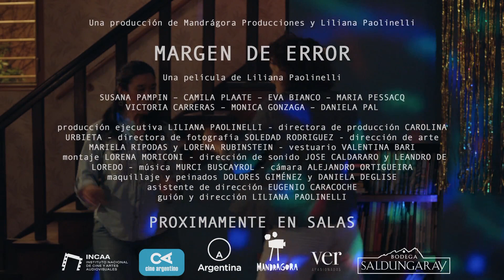Margen de error . Tráiler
// La vida de Iris se desbarata cuando aloja en su casa a Maia, la hija de su gran amiga. Todo lo que parecía consolidado peligra cuando se entera de que la chica está enamorada de una mujer mayor... ¿Será ella? La película de Liliana Paolinelli se estrenará el 29 de agosto.